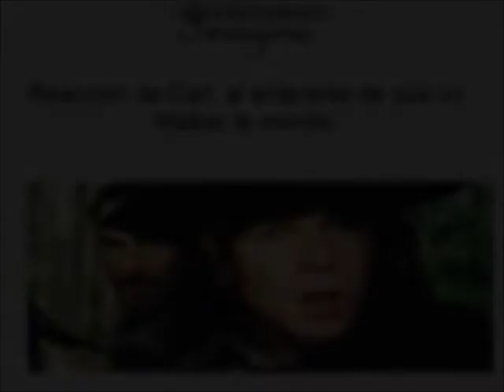Chandler Imagina #3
3er imagina.. El ultimo por ahora :c e3e...